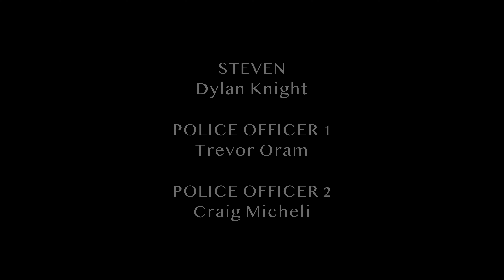WINNER - Young Filmmaker :: See You Again - Jayne Slater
Submitted as Fiction Short